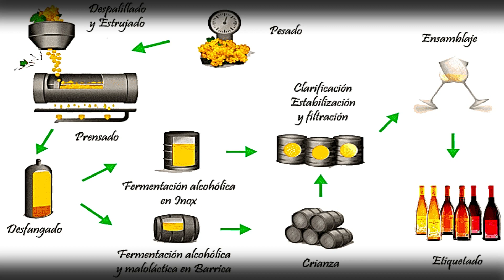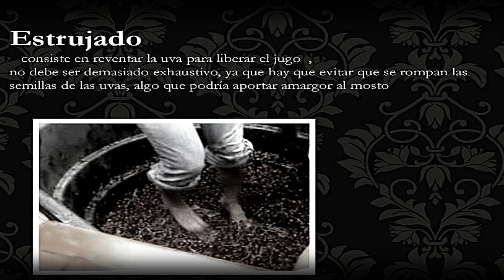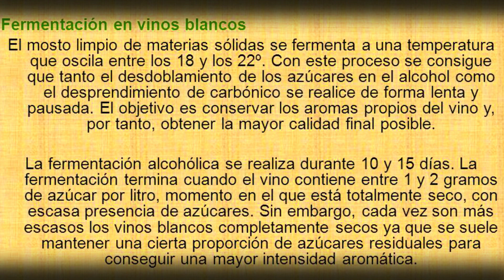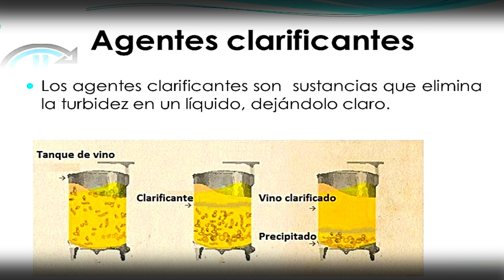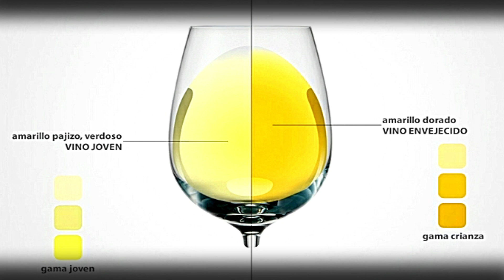Elaboración del vino blanco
Los vinos blancos se definen técnicamente como aquellos vinos hechos principalmente con uvas blancas, también se puede hacer con uvas tintas —los 'blanc de noirs'— aunque son menos frecuentes.
Los vinos blancos no son blancos, muestran colores desde amarillos claros hasta los prácticamente anaranjados, pasando por diversas tonalidades doradas. El color de los vinos blancos está muy influenciado por la variedad y el tipo de elaboración, principalmente debido a la interacción de algunos flavonoides, carotenoides y taninos no pigmentados.